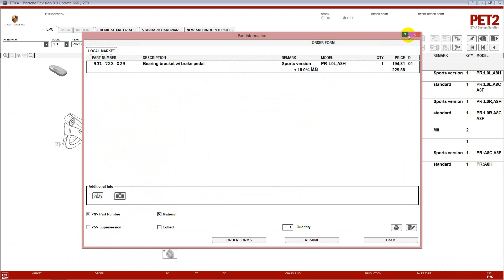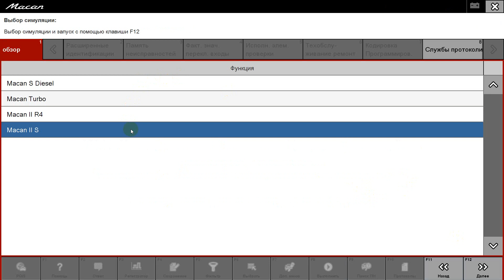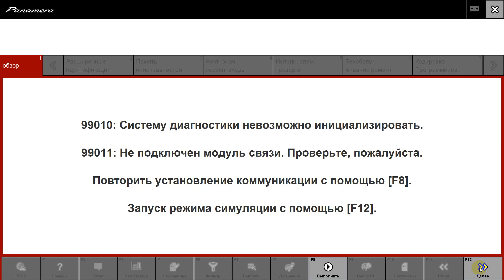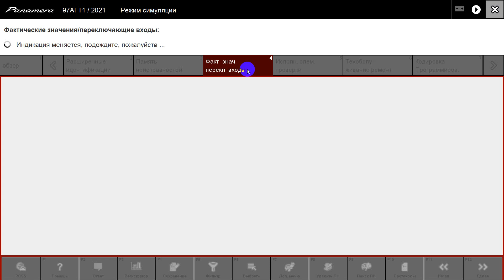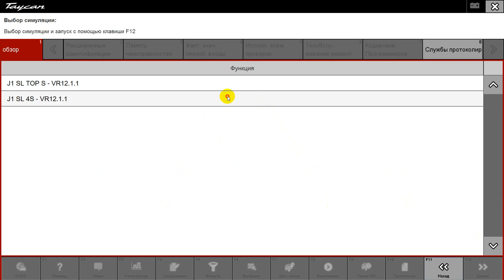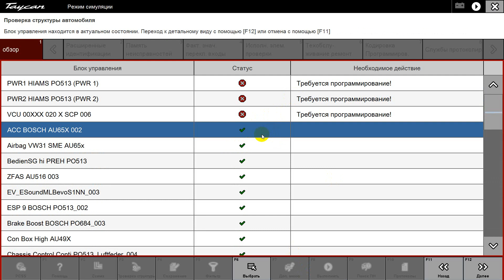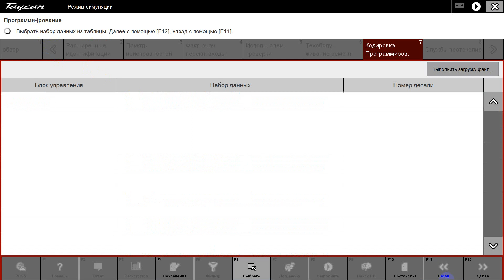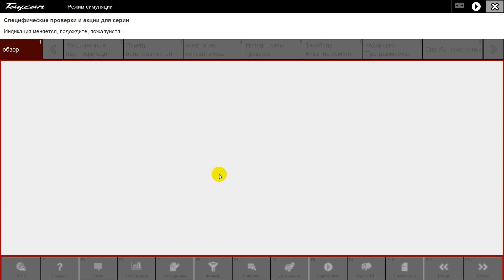Porsche Piwis 3 ver. 41.100 full engineering + 38.250 full engineering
for vas6154 clone or PT3G (V1 . V2)
CFS 2021 (Fault Finding)
Porsche PET 8.0 (666 update), free online updates
PPN Online (requires a valid account or remote programming service to use).
remote PPN service is available with this version (OEM PT3G Head is required, the price for the service starts from 300 Euro)
Wiring Diagram
PiUS